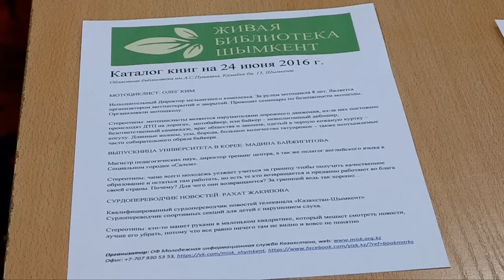Молодежь Шымкента выбирает живое общение!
В библиотеке имени Пушкина прошла уже четвертая по счету живая библиотека. Здесь все, как и в обычной библиотеке - посетители, читальный зал. Вот только вместо бумажных книг - люди. Каждой живой книге хоть раз в жизни приходилось сталкиваться с определенными стереотипами, и их цель сегодня - разрушить устоявшиеся в обществе клише.